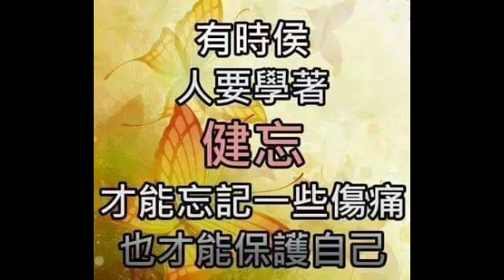【囍結善緣2018年12月18日】